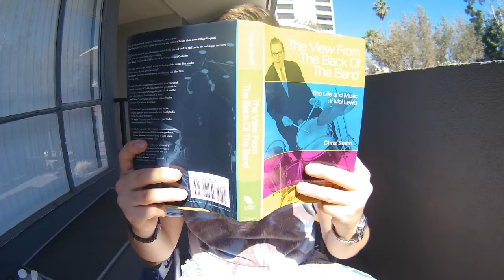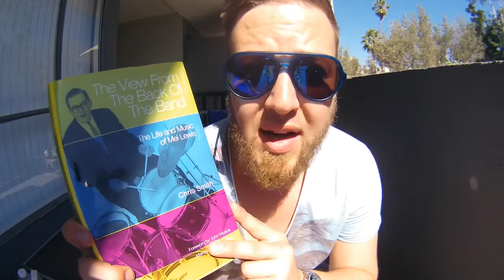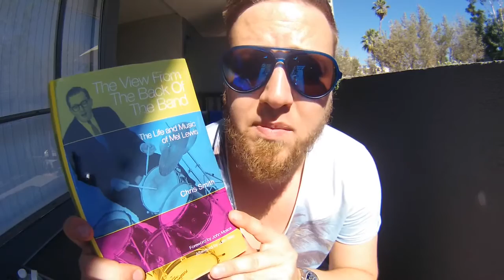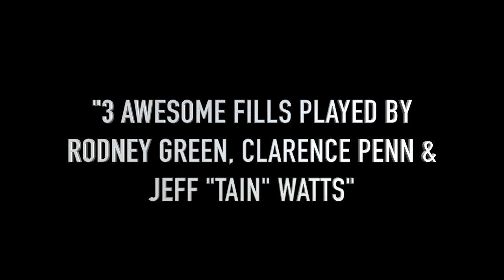3 Mel Lewis essentials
Dave talks about 3 Mel Lewis essentials! Sorry 'bout the wind sounds. might refilm it sometime. The link for the Lewis/Schoenberg radio show "A history of Jazz Drumming" is